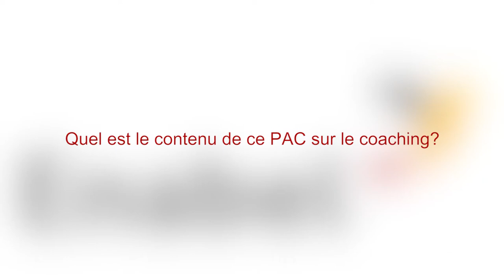PAC SUR LA FORMATION DES CHEFS DE SERVICE DÉPARTEMENTAUX DU MAEP AU RÔLE DE MANAGER- COACH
L’objectif de ce PAC est de transformer l’approche de gestion des collaborateurs au sein des directions départementales de l’Agriculture et de l’Elevage. Les outils et méthodes propre au coaching des collaborateurs enseignés ont permis aux chefs de service de modifier leur comportement et façon de mobiliser leurs collaborateurs. Le Parcours a pour ambition de transformer des chefs de service « traditionnels » en manager- coach par une formation et un accompagnement approprié, tous en travaillant en parallèle sur la seule formation des Directeurs au niveau déconcentré et central afin que ces derniers s’approprient la démarche, adoptent un langage commun et aient une compréhension commune.